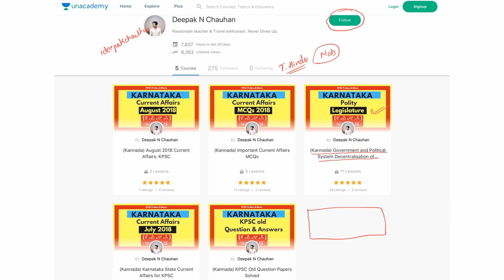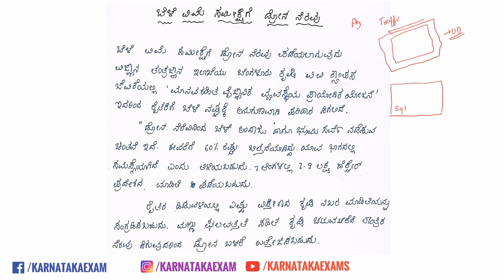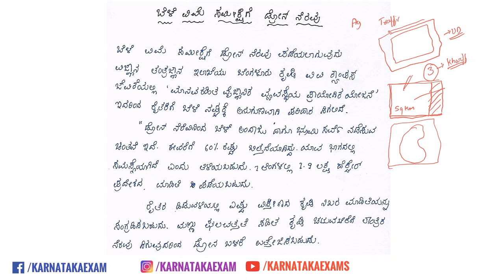ಡ್ರೋನ್ ಎಂದರೇನು ? ಕರ್ನಾಟಕದಲ್ಲಿ ಡ್ರೋನ್ಸ್ ಕಾನೂನುಗಳು